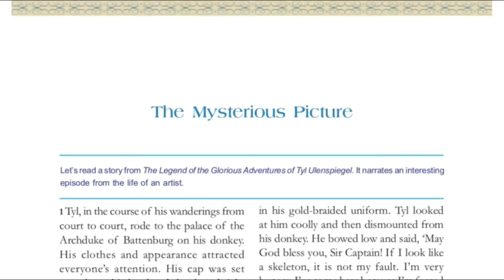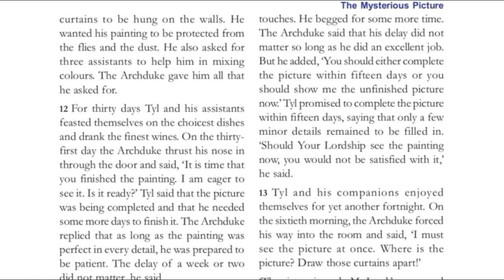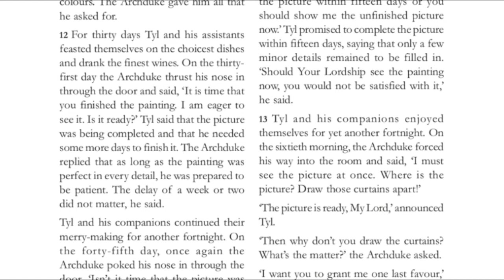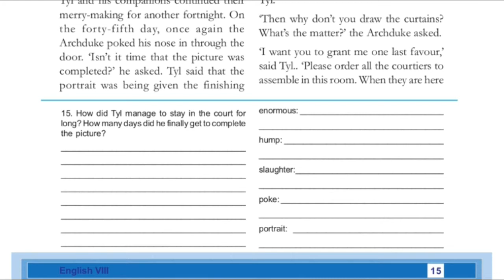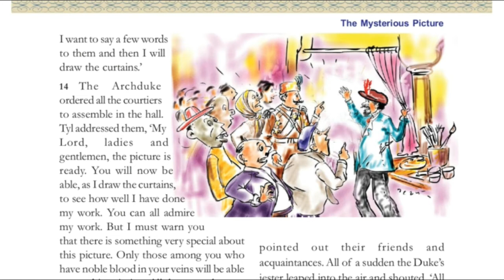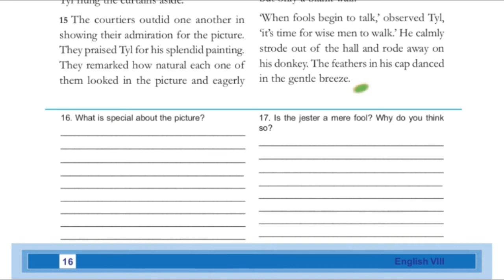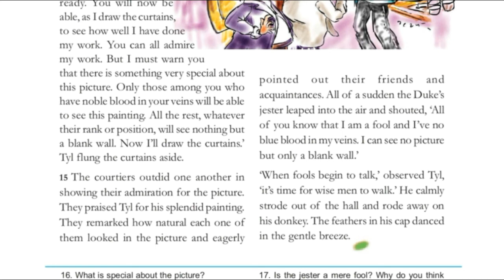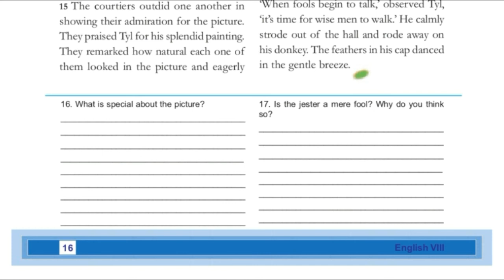മലയാളത്തിൽ പഠിക്കാം | The mysterious picture|chapter 1 |8 th std English.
Hi
Welcome back to perfect guide.

Here the last part of 'The mysterious Picture'.Hope the video is helpful to you. Send me your feed back through comment section.

queries solved here
1)the mysterious picture story in malayalam
2)the mysterious picture class 8
3)class 8 english